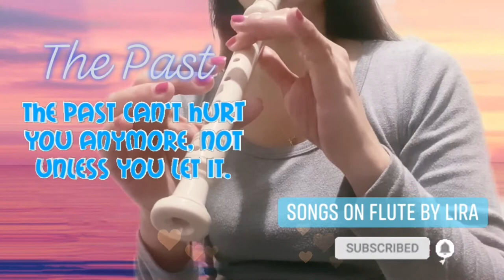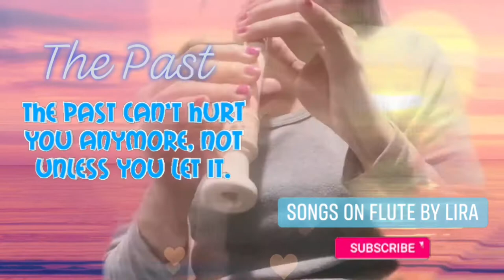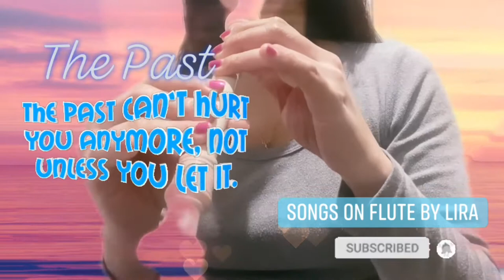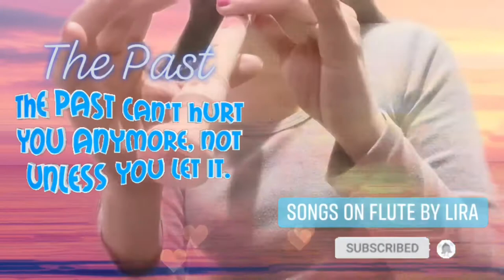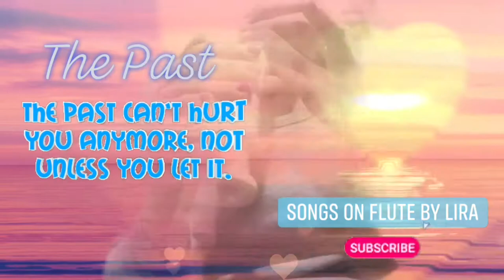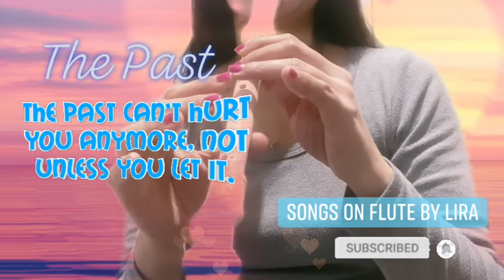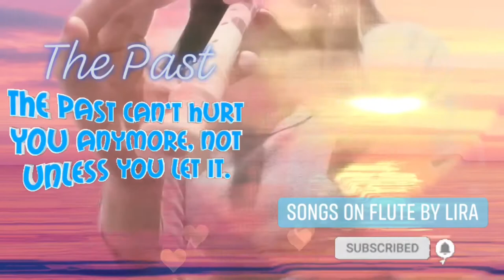The Past (Jed Madela) Flute Recorder Cover